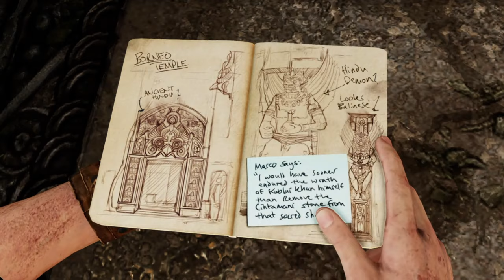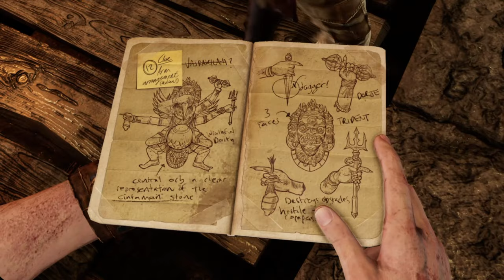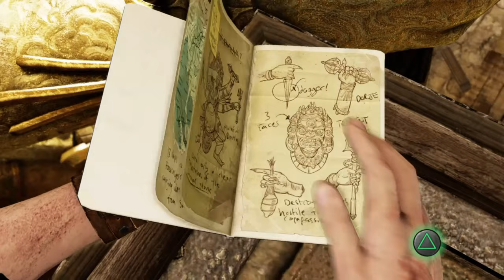Uncharted 2 Among Thieves - Gameplay Walkthrough Part 4 Ps4 Slim (No Commentary)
Uncharted 2 is an action-adventure platform video game played from a third-person view, with the player in control of Nathan Drake. Drake is physically adept and is able to jump, climb, and scale narrow ledges and wall-faces to get between points. Drake can be equipped with up to two firearms – one single-handed and one two-handed – and a limited supply of grenades. Drake can pick up weapons, automatically replacing the existing weapon he was using, and additional ammunition from slain enemies. The player can direct Drake to take cover behind corners or low walls using either aimed or blind-fire to kill his enemies. The player can also have Drake fire while moving. If Drake is undetected by his enemies, the player can attempt to use stealth to take them out, such as by sneaking up behind them to knock them out with one hit, or by pulling an unsuspecting foe over a ledge from which Drake is hanging.In most areas, if all of the foes patrolling are killed stealthily then other waves that would normally appear do not. Some areas of the game require the player to solve puzzles with the use of Drake's journal, which provides clues towards the puzzles' solutions. When enabled, a hint system provides gameplay clues, such as the direction of the next objective.

Set two years after the events of Drake's Fortune, the single-player story follows Nathan Drake, who partners with Chloe Frazer and Elena Fisher, as they search for the Cintamani Stone and city of Shambhala, whilst battling a mercenary group led by war criminal Zoran Lazarević.

Pc Configuration:
Case : Thermaltake Versa H22.
Motherboard: ASRock Z97 Anniversary
Video Card : Nvidia GeForce GTX 1660 TI OC 6 GB.
Memory Ram: HyperX Fury 4x4 gb DDr3 1600 Mhz.
Processor: Intel Intel® Core™ i7-4770K Processor
HDD: WDC - 2TB.